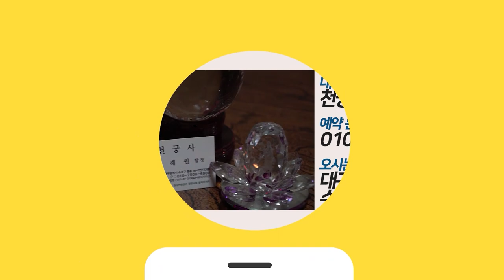😎2021년 신축년 운이 나쁠때 좋은운을 빌려올수있다?👌빌려줘~~대구점집 대구유명한점집 천궁사